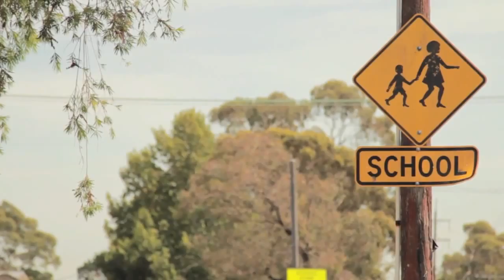1 Kirby Court, Ferntree Gully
Huge Development Potential In Prized Court Location On Over 1000 M2

Often heard of but really found our opportunities such as this.

Situated within this prized court location in the ever so highly sought after Mountain Gate Estate is this amazing development opportunity that is a must see for the astute buyer, builder or investor.

The levelled 1009m2 allotment has a huge frontage of 25.4 m2 approx. and is surrounded by other high quality homes. The existing residence consists of a formal lounge/dining, separate kitchen, large bedrooms with built-in robes, master with full ensuite, gas ducted heating, air conditioning and the list goes on.

With further subdivision potential (STCA) this residence would return a good monthly rental rate, while submitting your plans into council for future development.

Situated within close proximity to everything that Mountain Gate has to offer which includes schools, shops, parks, transport and restaurants, this property represents a rare opportunity for the astute buyer.

Inspection we can assure you will not disappoint!